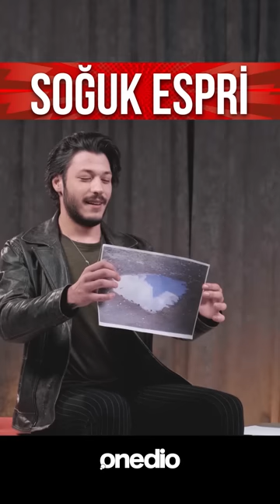Eğlenceli Soğuk Espriler 😂 Kubilay Aka